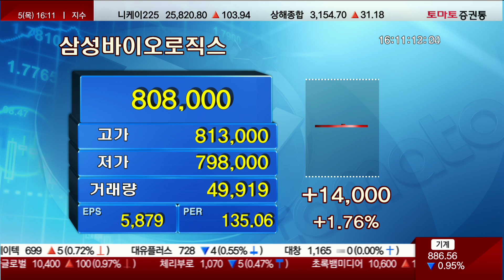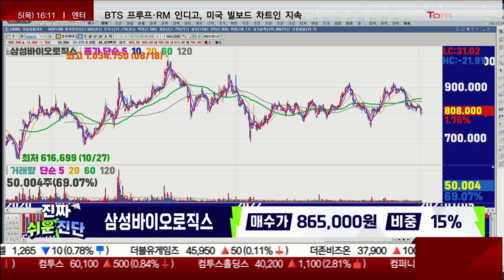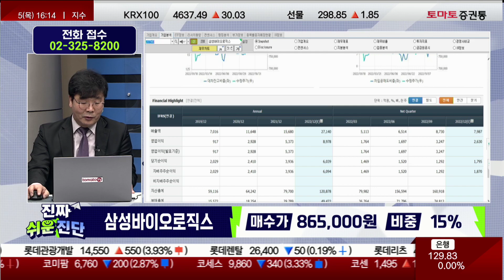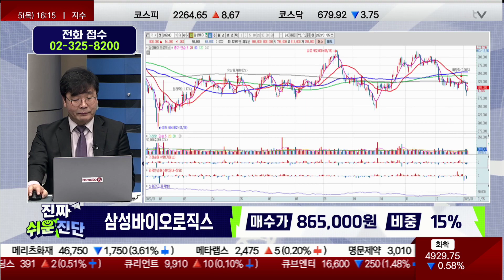4Q 컨센 하회! / 삼성바이오로직스(207940)